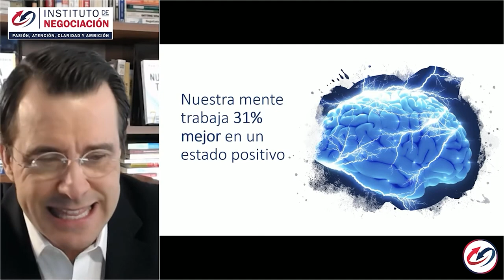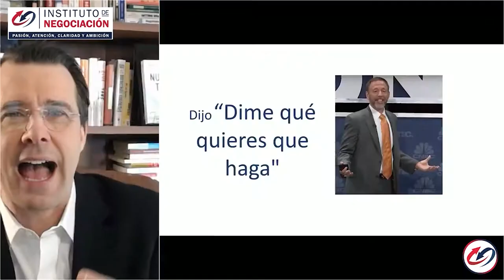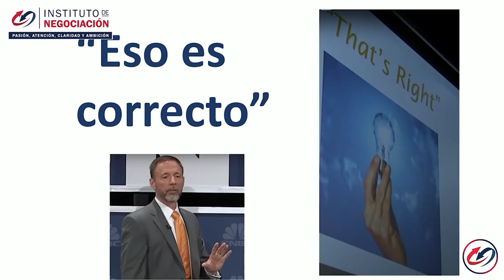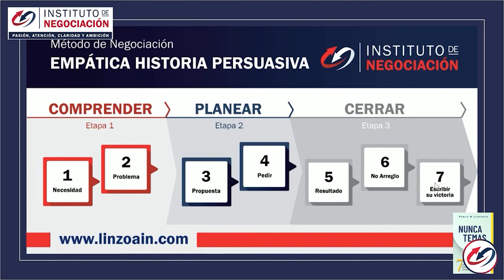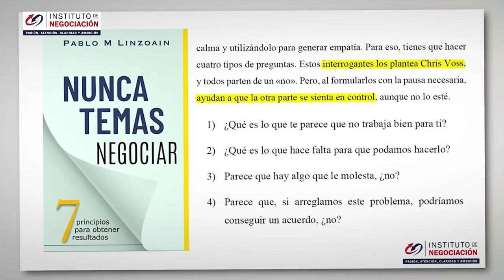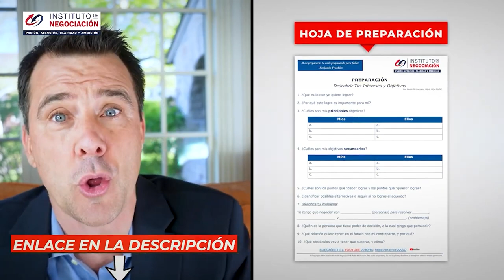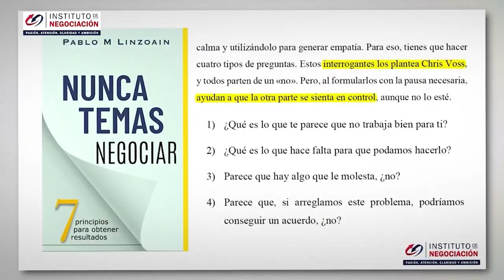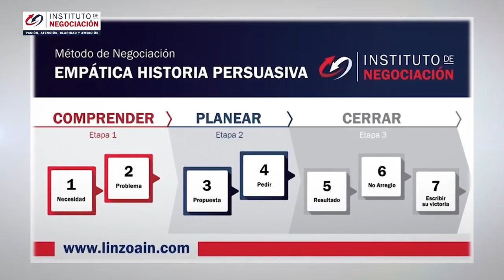Trucos Psicológicos Que Puedes Usar A Tu Favor De Rompe La Barrera Del No - Chris Voss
👉🏻 El destacado experto internacional en negociación, Pablo M. Linzoain, muestra Trucos Psicológicos Que Puedes Usar A Tu Favor De Rompe La Barrera Del No - Chris Voss

Obtene tu copia de mi libro